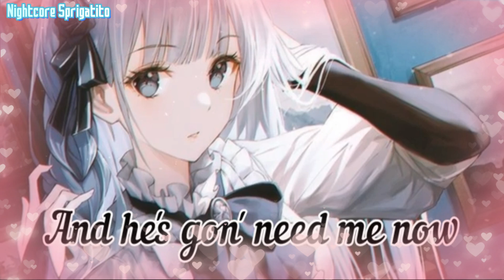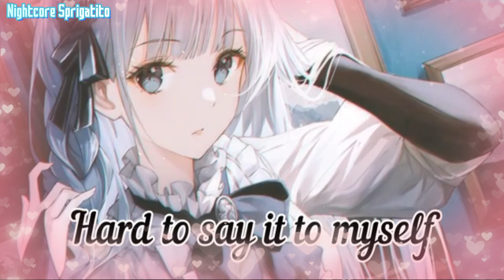🌸🎼 Nightcore |Not You by Alan Walker by Emma Steinbakken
『IINFORMACIÓN 』
     Song: Not You
   Artist:  Jonah Baker
   Editing: Sprigatito
Channel schedule:
ー 𝘊𝘰𝘱𝘺𝘳𝘪𝘨𝘩𝘵 7-7
WARNING!.. All the material shown in this video contains copyright, any author or label does not agree that your material is displayed on this channel, write me to my email and I will remove it immediately